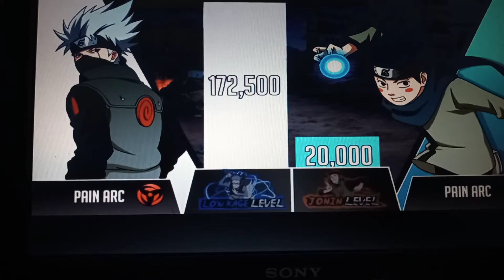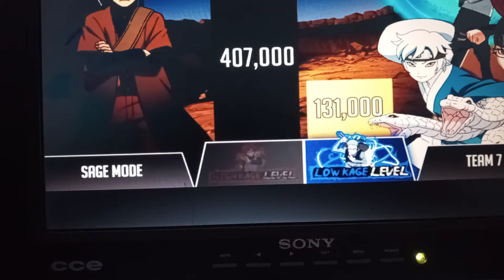19 de outubro de 2021